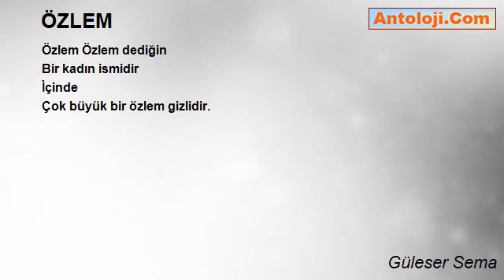ÖZLEM - Güleser Sema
ÖZLEM

Özlem Özlem dediğin
Bir kadın ismidir
İçinde
Çok büyük bir özlem gizlidir.

Güleser Sema